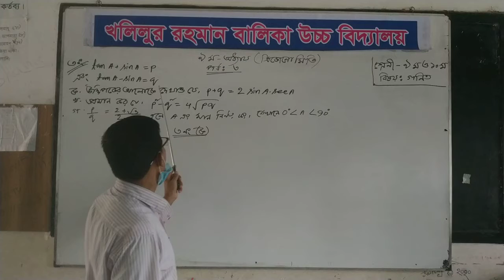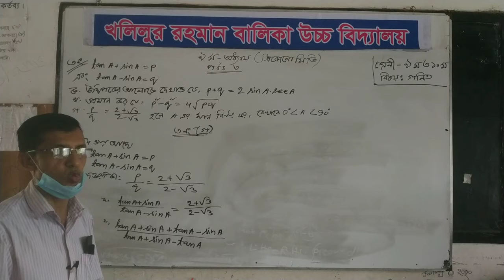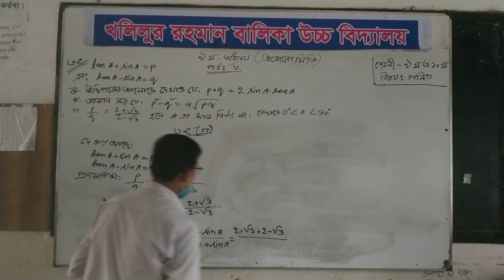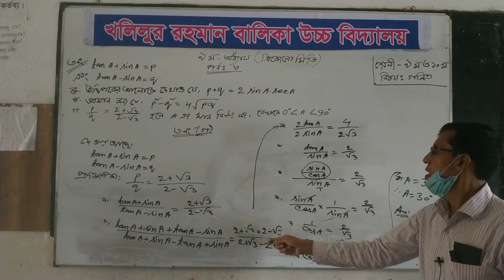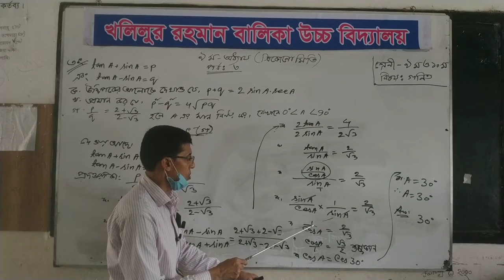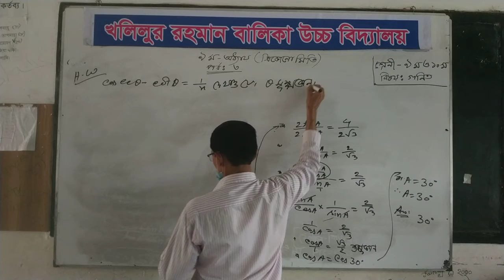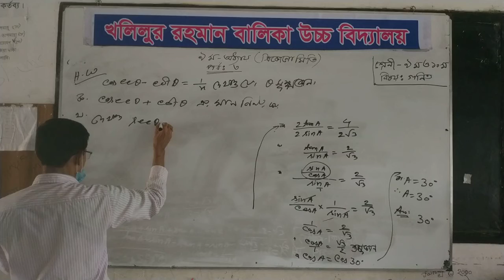অধ্যায়-৯, পর্ব-৩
Sub- Math
Teacher- Billal Hossen Majumder